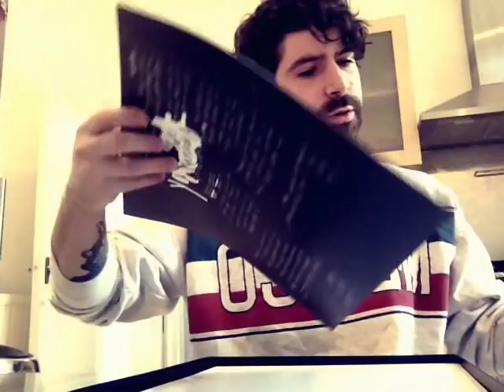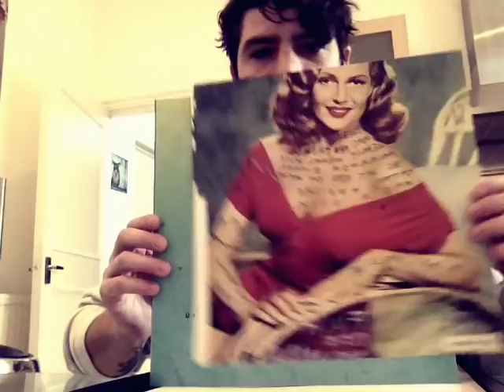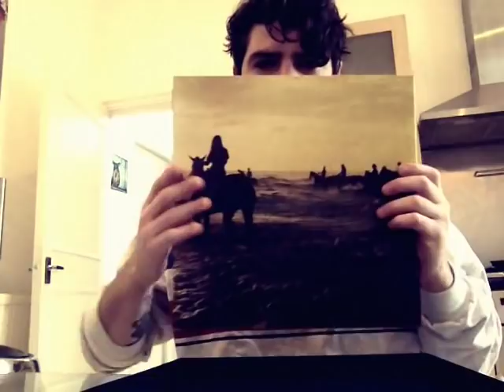Yannis in Holy Fire Ltd. Edition Joy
Yannis opens Holy Fire Ltd. edition in the moderate comfort of his own home.